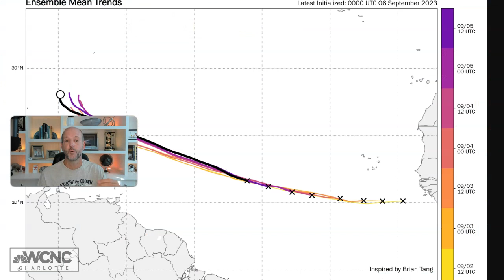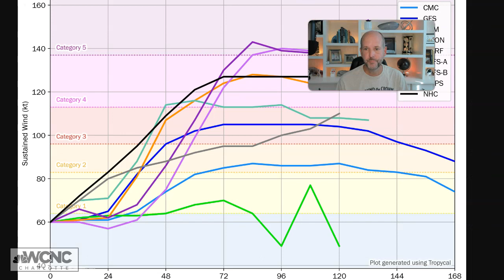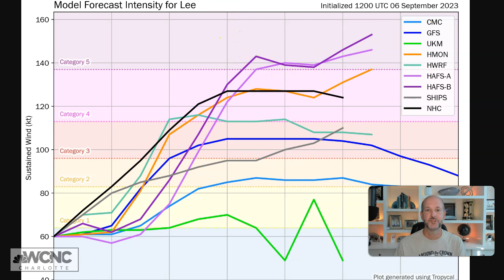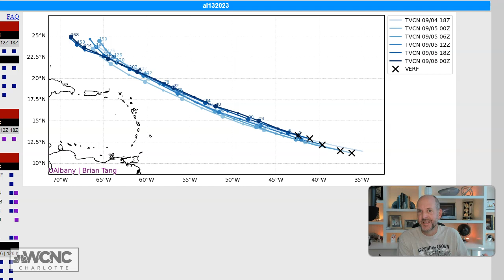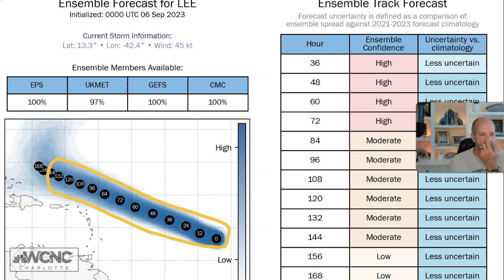Tropical Storm Lee to become hurricane 'very soon', Brad Panovich weather vlog 9/6/23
Lee vlog for Wednesday, Sep. 6/2023: Here's a long but detailed discussion on what ALL the data shows and what we don't know yet, as well as what we do know. The good news is we have plenty of time to watch this storm. The bad news is it will be a very powerful hurricane.

0:32 Latest satellite
1:00 Lee spaghetti models
1:40 Things to watch
3:50 When Lee turns
4:30 What steers Lee
5:30 Gathering ocean data
6:50 Lee could be Category 5 hurricane
9:30 Hurricane Lee scenarios
11:00 Why North Carolina gets a lot of hurricanes
11:40 Lee tropical recap